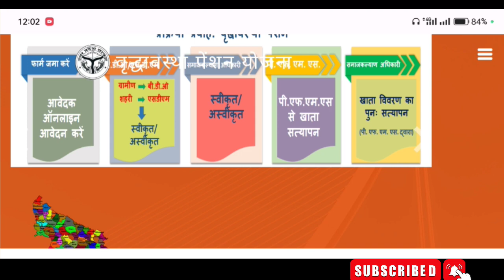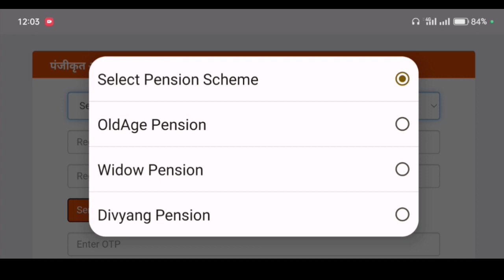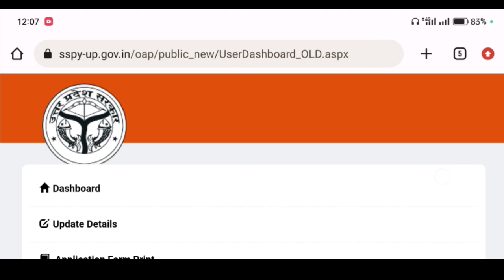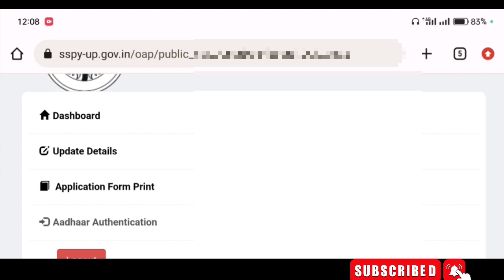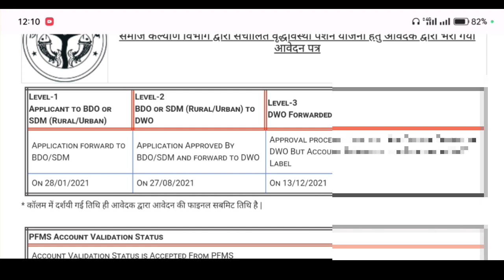पेंशन कब मिलेगी आवेदन स्थिति देखें। Vridha pension ka status kaise check kare। Up pension status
Up Pension Status Kaise Check Kare | Pension status Kaise Check Kare | Vridha Pension final print
Up Pension status kaise check kare | Vridha Pension status check | Viklang
Pension status check
Vridha Pension Ka Status Kaise Check Karen Mobile Se 2023 | How to Check Old Age Pension Status
Vridha Pension Status Kaise Check Kare | Up Vridha Pension status check without otp | Up pension
वृद्धावस्था पेंशन बनी या नहीं कैसे पता करे 2022 | old age pension online status kaise check kare
Old Age Pension Check Status Online 2023 | वृद्धा पेंशन आवेदन की स्थिति कैसे चेक करें
Vridha Pension Check Status By Registration Number Without OTP | Old Age Pension Check Status 2023
vridha pension kab tak aayega
vridha pension kaise online karen
vridha pension kaise check kare
vridha pension kab milega
vridha pension ka print kaise nikale
vridha pension ka status kaise check kare vridha pension ka paisa kaise check kare vridha pension kaise apply karen
atal pension yojana ka status kaise dekhe registration number se pension ka status kaise dekhe
bina otp ke vidhwa pension ka status kaise dekhen
vridha pension form status kaise check kare old age pension form status check
vridha pension application status up
budhapa pension kab status kaise check kare
60 sala pension kab ayegi
vridha pension application status